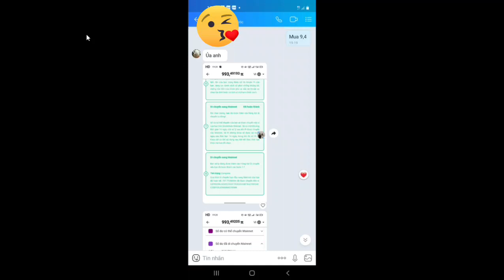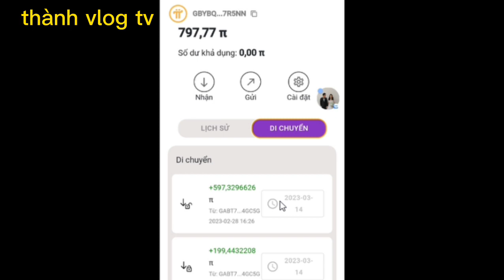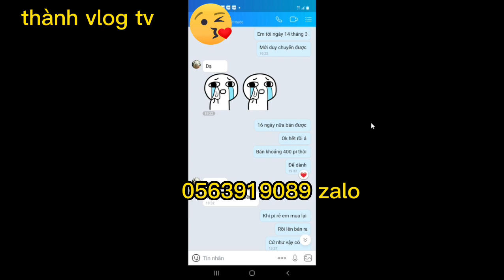Pi network mới, pioneer rép của mình muốn bán pi ai ủng hộ liên hệ mình làm trung gian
Pi network mới một số ae trong nhóm rét muốn bán pi ae ai ủng hộ dùm
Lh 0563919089